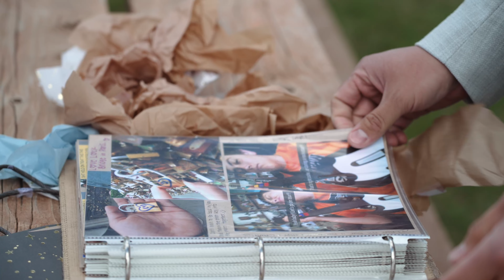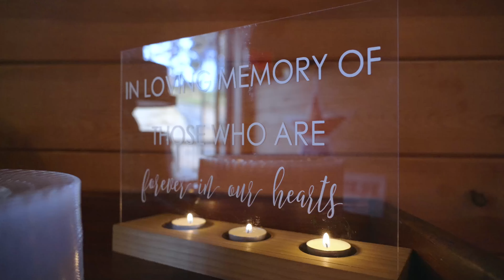The Example of What a Man Should be to a Woman | Custer, South Dakota Wedding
Jennifer and Camren

Ceremony: Custer, SD
Videography: Monroe Film & Photo
Photography: Life and Art Photography